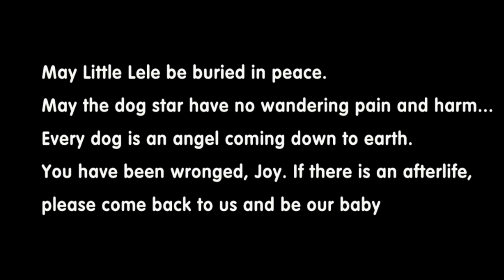The poor dog was sold to the breeding farm by the owner, and died of illness soon after